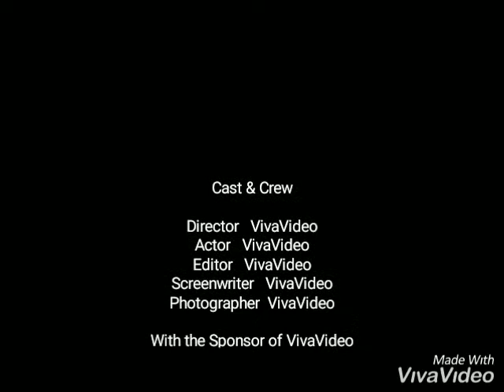Yeela hat slideshow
Wearing a Bobo mousse under for even volume around the entire turban

Keterhayofimitpachot.com